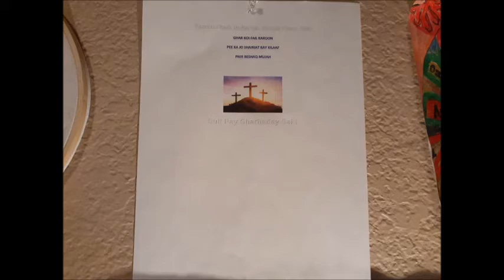Living and Breath New age Altar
Hello
My fellow Magickal, Mystical , and Spiritual brothers and sisters.
Any time you add some new art work to your Altar it given your Altar new energy and powers so breath new life into it.  As focus and meditate every day gazing at your Altar you also breath new life and energy in your body, mind and soul.